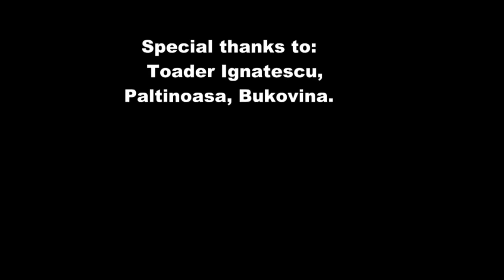Carving a Wooden Spirit from a Branch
Romanian traditional artisan Toader Ignătescu from Bucovina demonstrates carving a wooden mask from a branch, with the use of a knife, chisel, and mallet.